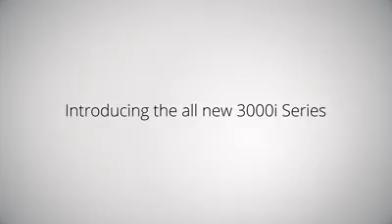Q Acoustics 3000i serie - iEar.nl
Q Acoustics 3000i serie